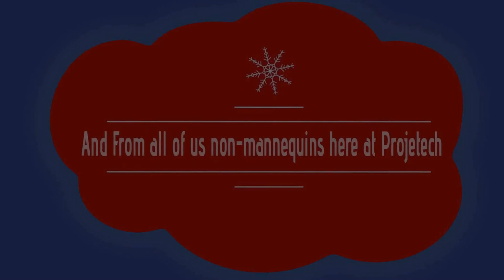Christmas 2016 - Mannequin Challenge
We thought we would join in on the Mannequin Challenge fun that has been taking over the internet.

Merry Christmas & Happy New Year from all of us at Projetech!